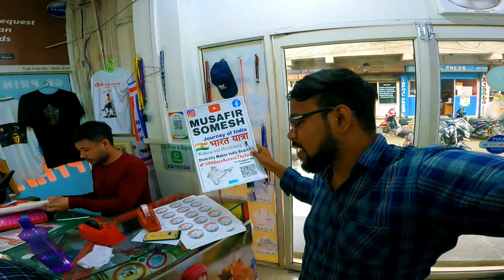Jonha Waterfall, Ranchi | झारखण्ड का खूबसूरत स्थान ❤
Hi Guys This Somesh Traveling Across the India by Hitchhiking and experiencing the diversity of India. In This Video I came to Central India after Spending three months in NorthEast India. My host took me to Beautiful waterfall near Ranchi. You can visit this if are nearby Ranchi it's very beautiful

UPI: Musafirsomesh@apl

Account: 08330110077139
Ifsc: UCBA0000833

Travel in Jharkhand
Jharkhand hospitality
Waterfall Jonha
youtube vlogs
Travel Vlogger
Traveling life
Indian travelers